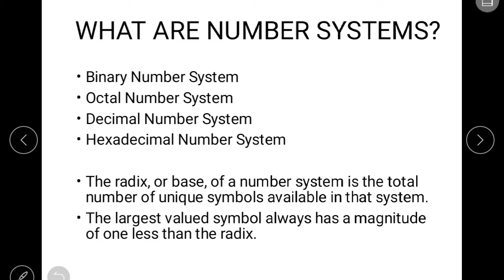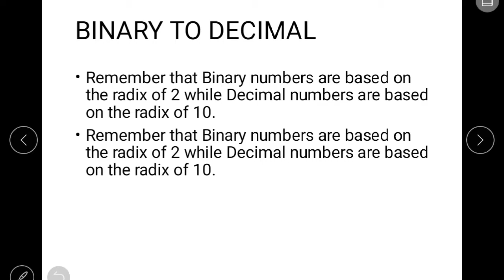NUMBER SYSTEMS: BINARY TO DECIMAL, BINARY TO OCTAL, BINARY TO HEXADECIMAL (Tagalog)